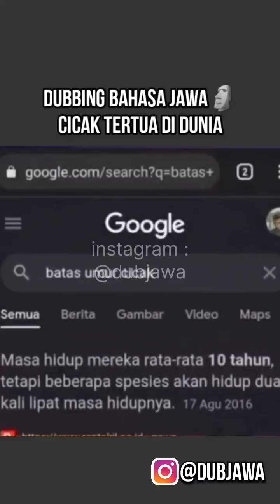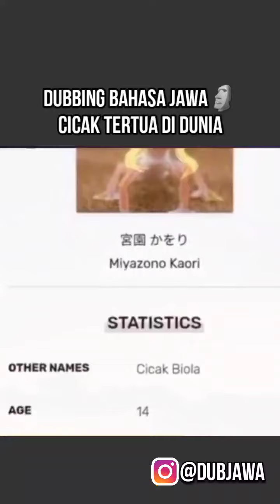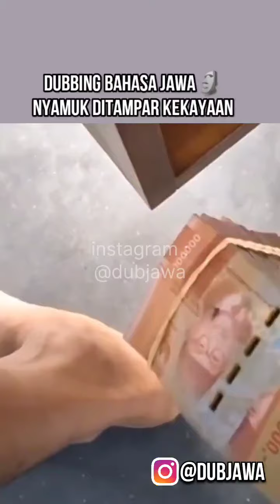GUS SAMSUDIN PUNYA KASUR RGB, TAHANAN AYANG MAKAN DI WARTEG🗿 | DUBBING JAWA RANDOM MEME 2022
Video ini dibuat semata untuk hiburan
tidak bermaksud untuk menyinggung pihak manapun.

Official Youtube Channel Dubjawa (Dubbing Jawa)

Ojo lali subrek, like, komen e cek admin semangat bercocot ria terus karena
subrekmu semangatku 😁😁